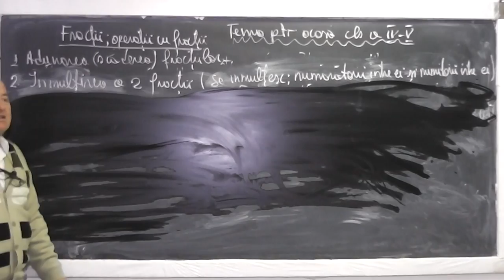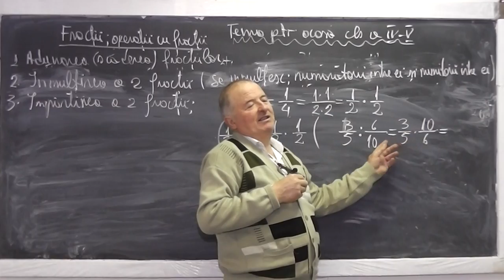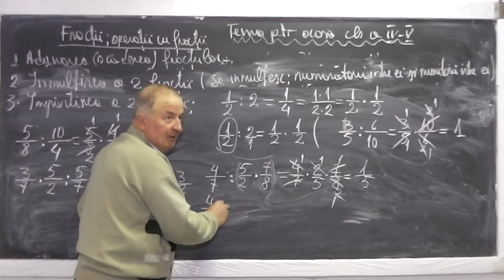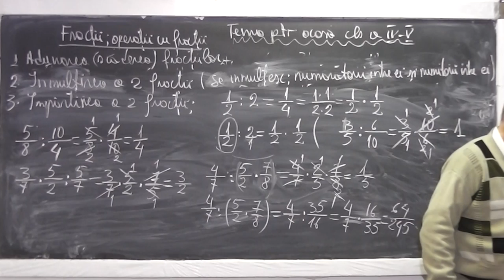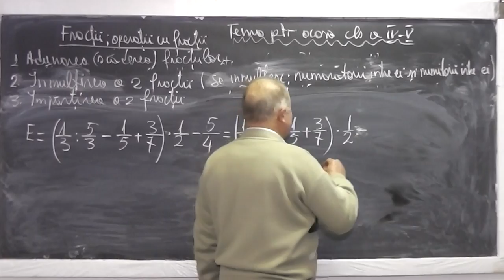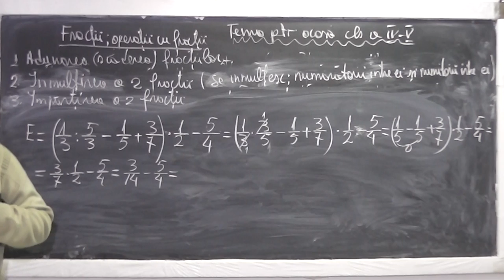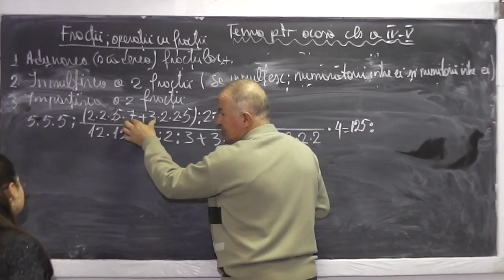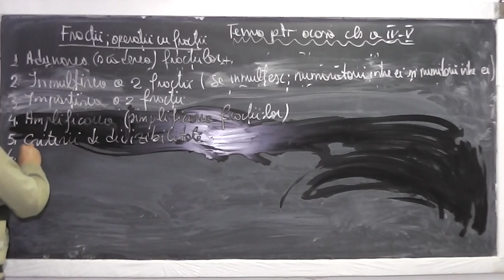2/2 Lectia 872 Fractii echivalente Operatii cu fractii: Adunarea Inmultirea Impartirea Clasa 4 si 5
Aceste lectii sunt sustinute de voi si daca va sunt utile, as aprecia un Like, Share, Comment - In aceasta lectie de matematica pe care o puteti vedea in direct si pe ne ocupam de tema pentru acasa la clasa a IV-a si a V-a. Din cuprins: Fractii echivalente, Operatii cu fractii - adunarea, scaderea, inmultirea a doua fractii (inmultim numaratorii intre ei si numitorii intre ei), impartirea a doua fractii, amplificarea si simplificarea fractiilor, criterii de divizibilitate, divizorii unui numar, fractii reductibile si ireductibile.